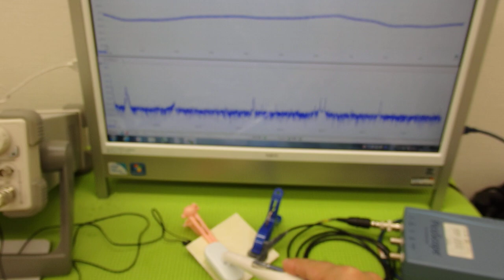音圧測定装置：超音波テスターを利用した実験動画 ultrasonic-labo